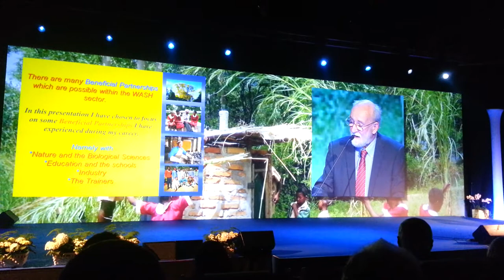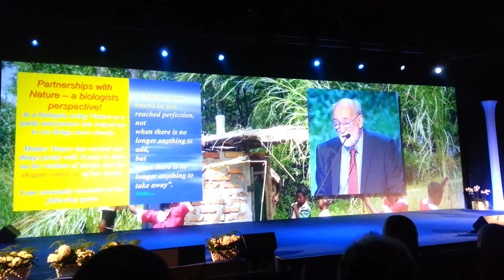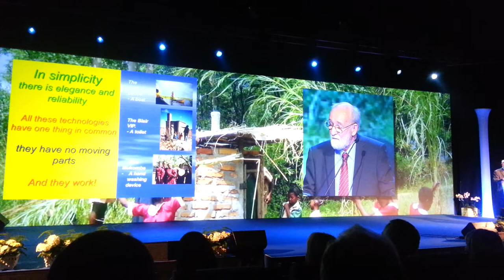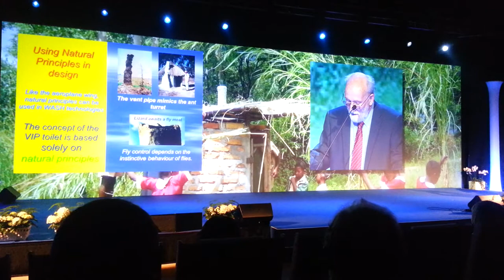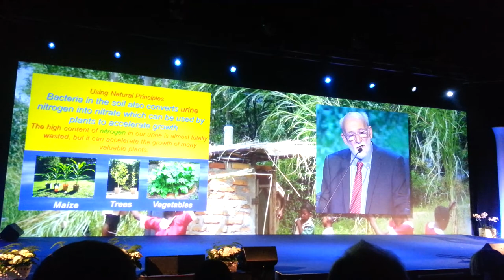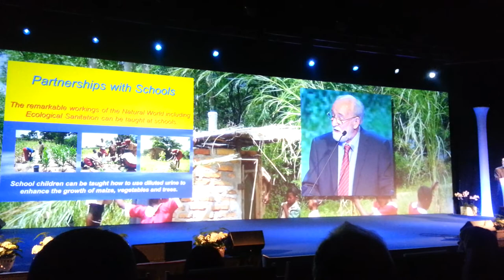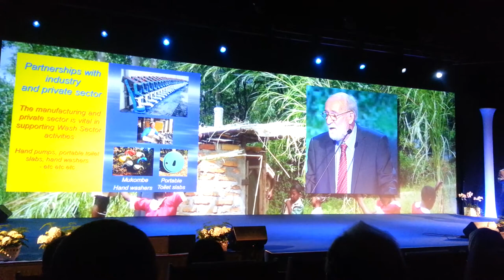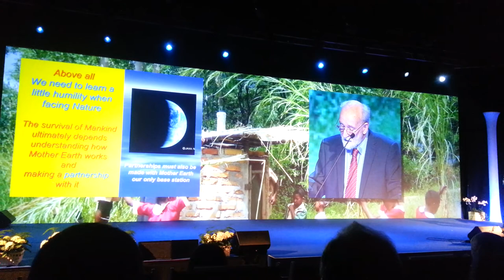Dr Peter Morgan's World Water Prize Lecture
My great friend and colleague in the WASH sector, Dr. Peter Morgan delivers the 2013 Stockholm Water Prize Lecture, after winning this year's prize. A wonderful recognition of Peter's lifetime of work, work which has and is saving the lives of millions and improving the lives of countless more across Africa and the wider developing World.